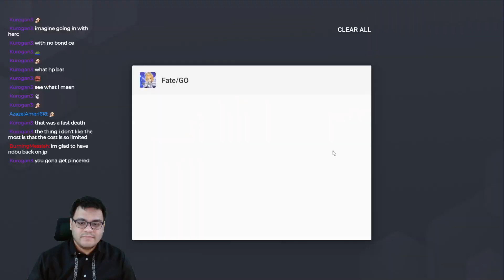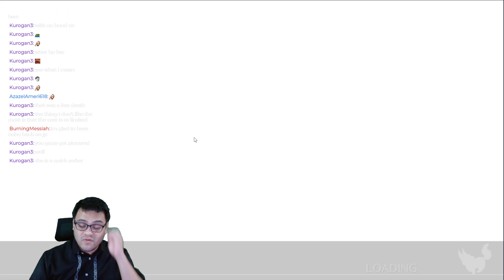SaberFace Solo day 3 | Super Camelot Grail Front